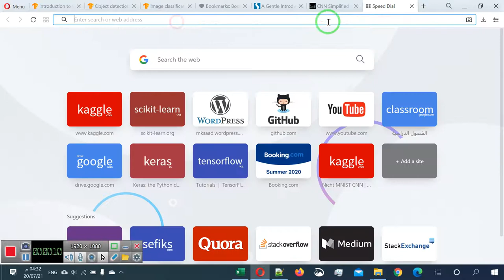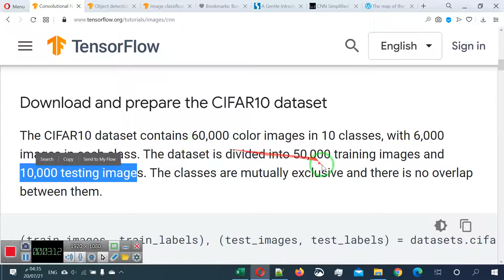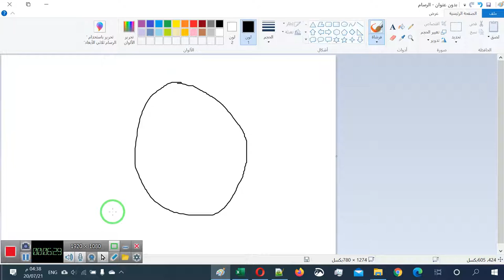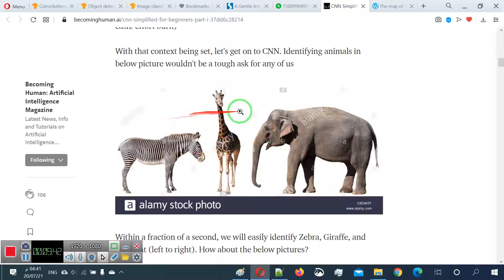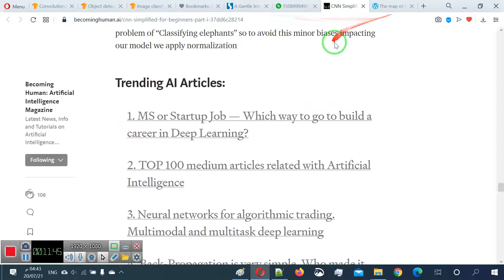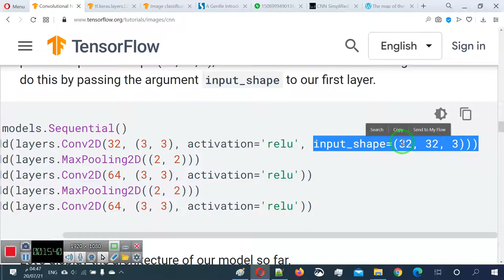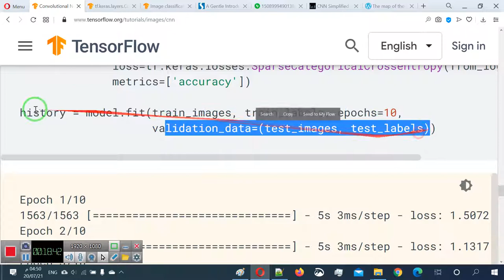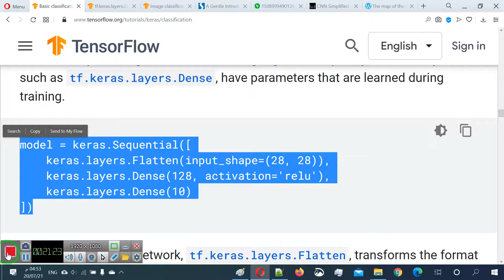47 تصنيف الصور باستخدام الشبكات العصبية الالتفافية cnn في مكتبة كيراس - تطبيق عملي